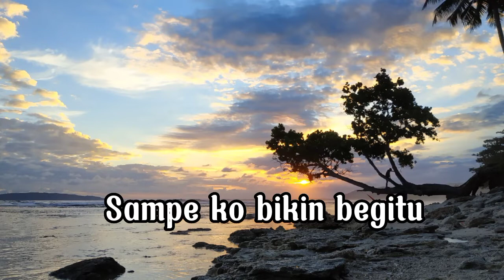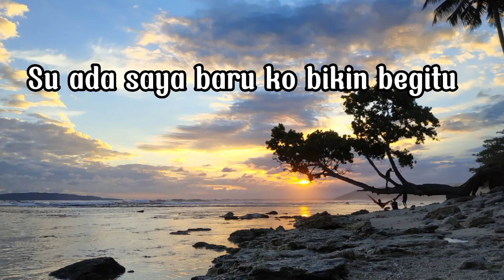Feeling Buruk - Mellyanox